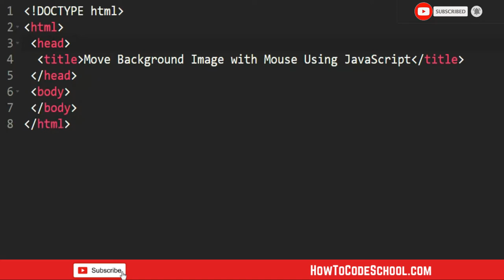Move Background Image with Mouse Using JavaScript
In this tutorial we will see how to Move Background Image with Mouse Using JavaScript. The onmousemove Event and MouseEvent offset Property is used for this.